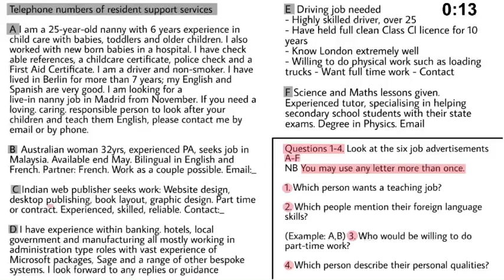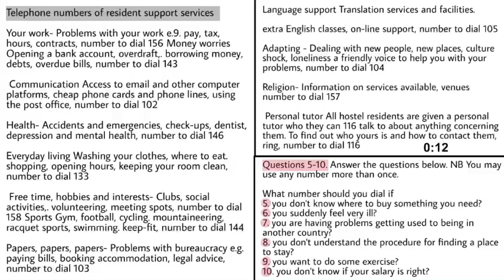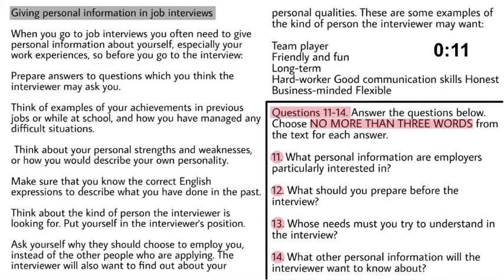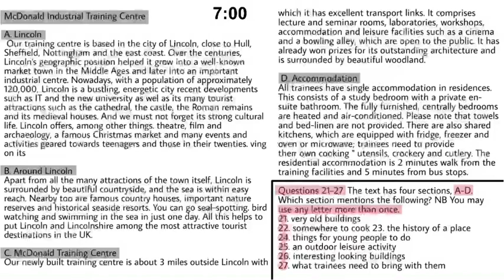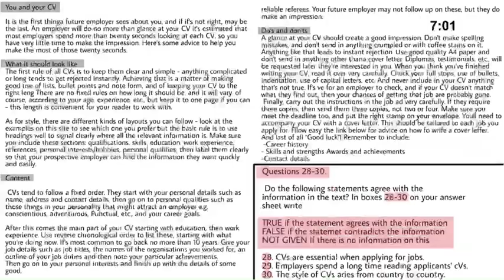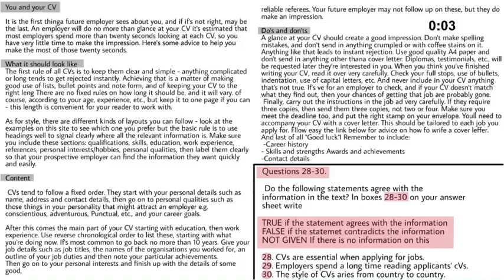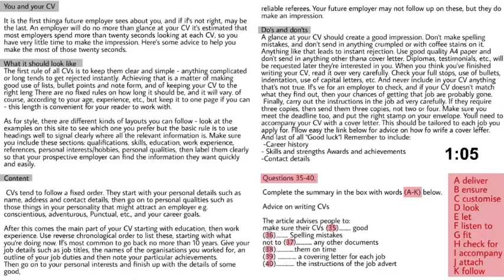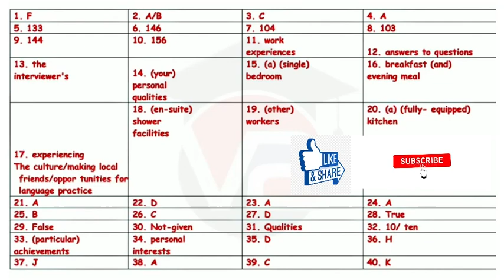GENERAL IELTS READING PRACTICE TEST | PBXGILL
This is ielts reading and further will be more come.